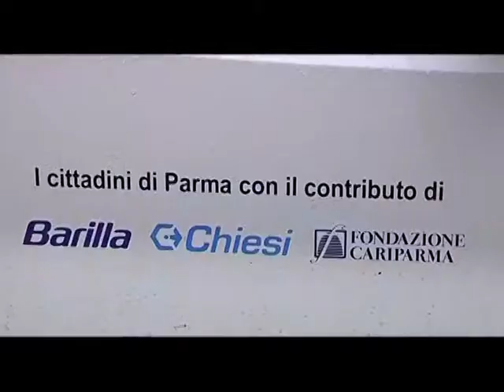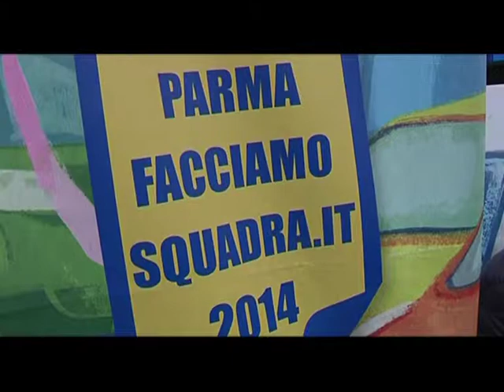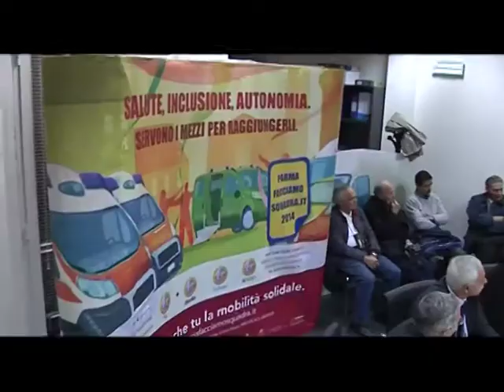Fondazione Cariparma: interventi per l'alluvione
Fondazione Cariparma ha stanziato un milione di Euro in favore delle popolazioni colpite dall’alluvione dell’ottobre 2014: una risposta concreta, che vuol essere ragionata e condivisa con tutti gli attori della comunità che si stanno adoperando per alleviare le sofferenze e i disagi della grave calamità che si è abbattuta sul territorio parmense.